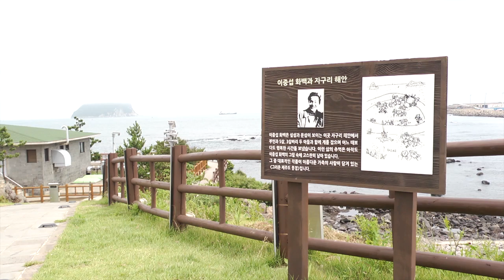28艺术凉亭